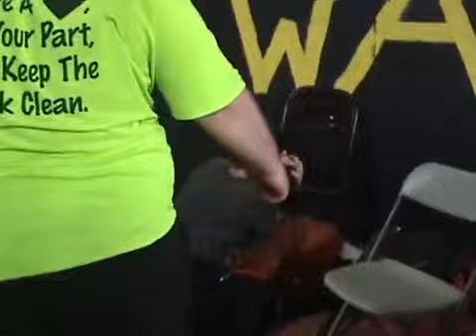Backyard Gathering 6 Day 2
Classic BYG Music Video.

The BYW Link